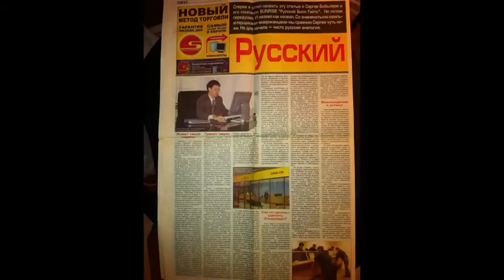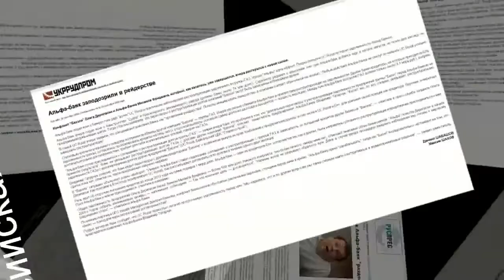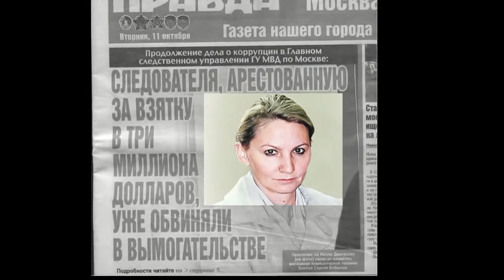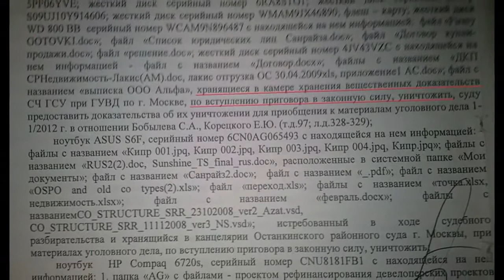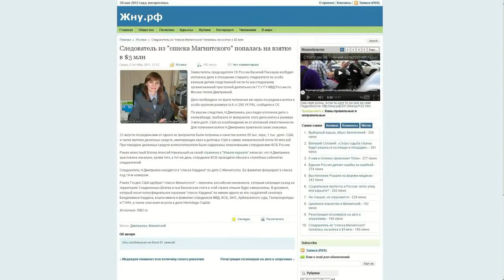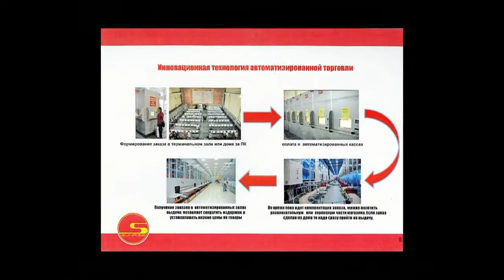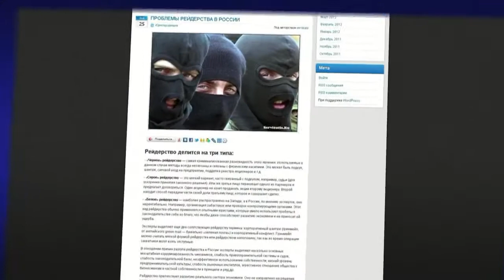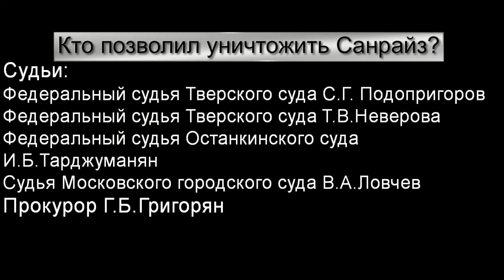Расплата за инновации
Познавательно про рейдерство и судебную систему РФ